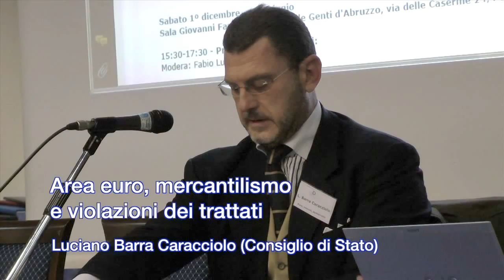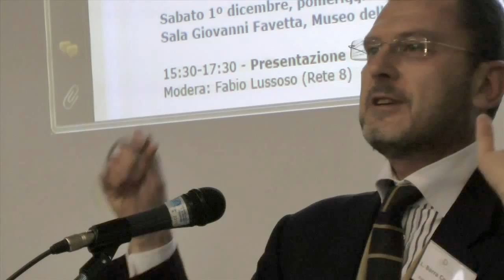Area euro, mercantilismo e violazioni dei trattati - Luciano Barra Caracciolo